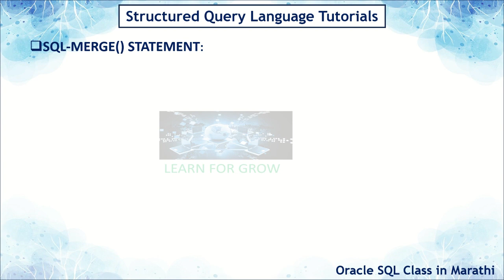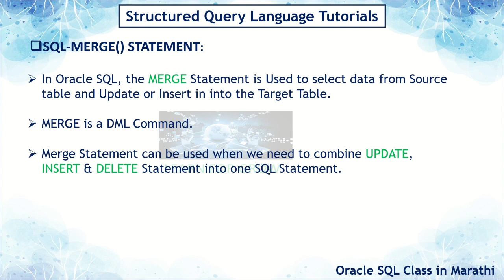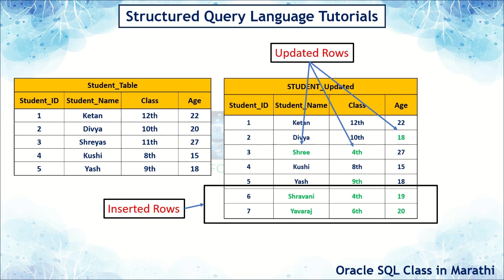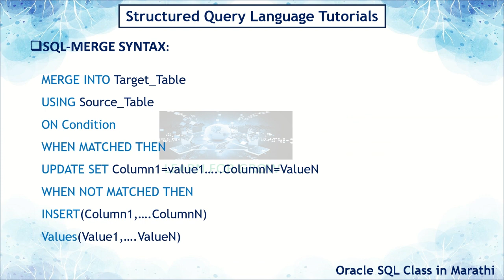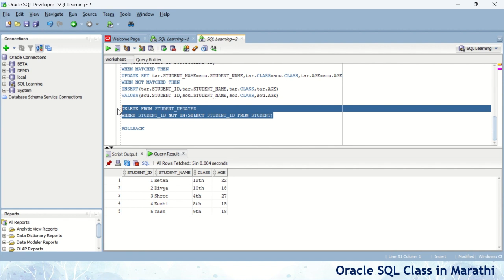SQL-MERGE STATEMENT| UPDATE,INSERT & DELETE in One Query| SQL in Marathi | Learn for grow | Class-32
मर्ज स्टेटमेंटचे परिचय: व्हिडिओ संपर्कात, मॉर्ज स्टेटमेंट काय आहे आणि त्याच्या उद्दिष्टाचे काय आहे, हे स्पष्टीकरण करून सुरू होते. ते त्याच्या महत्त्वाचे म्हणून Oracle SQL मध्ये कसे कार्य करतात हे समजायला मदत करते.

सिंटॅक्स व्याख्या: प्रवेशकर्ता स्थिती मॉर्ज स्टेटमेंटचा सिंटॅक्स चा विभागांतर करण्याचे स्पष्टीकरण प्रदान करेल. हे 'मर्ज इंटू', 'युजिंग', 'ऑन', 'व्हेन मॅच्ड', 'व्हेन नॉट मॅच्ड' आणि त्यांच्या संबंधित शव्यांतर कडे समाविष्ट करते.

मूळ संकेतस्थळाची स्पष्टीकरण: कॉम्प्लेक्स उदाहरणांमध्ये दुव्यासाठी जाणवता येऊ नये, सुरुवातीत योग्य स्थितीवर एक साधा उदाहरण किंवा तुलना श्रेणीला विशेष जाणवता येईल.

SQL डेव्हलपर मध्ये मर्ज सिंटॅक्स लिहिणे: व्हिडिओ मध्ये 'मर्ज' स्टेटमेंट कसे लिहिण्याचे, SQL डेव्हलपरमध्ये कसे लिहिण्याचे हे दर्शविले जाईल. ते समाविष्ट करते सिंटॅक्स लिहिण्याचे प्रत्येक भाग, आणि त्याच्या कामानुसार त्याची स्पष्टीकरण करते.
व्यावसायिक क्रियान्वित करणे: व्हिडिओची मूळ भाग मर्ज स्टेटमेंटच्या व्यावसायिक क्रियान्वितीसह लिहिणे संबंधित उदाहरणांसह असेल. या उदाहरणांमध्ये नवीन रेकॉर्ड्स घालणे, विद्यमान रेकॉर्ड्सवर अपडेट करणे किंवा निश्चित स्थितींनुसार रेकॉर्ड्स काढणे असा अनेक वापर असू शकतात.
चुकांचा व्यवस्थापन: व्हिडिओच्या शेवटी, चुकांचे व्यवस्थापन कसे करायचे याबद्दल चर्चा होते. हे चुका कोड्सच्या विषयी चर्चा करणे आणि सामान्य कारणांसाठी नुसत्यांना साधन करण्यासाठी संचयीत करण्याच्या उपायांसह संबंधित उपाय प्रदान करण्याची संधी देते.
उत्कृष्ट प्रथा: व्हिडिओच्या अंतर्गत, प्रवेशकर्ता मर्ज स्टेटमेंटचा उत्कृष्टता साधण्याच्या उपायांच्या विषयी काही उत्तम प्रथा सामायिक करेल. ते प्रदर्शित करेल प्रदर्शनाच्या कार्यक्षेत्रातील कसे काम करतात, डेटा सततता सुनिश्चित करतात, आणि स्वच्छ आणि वाचनीय कोड लिहिण्याच्या विशेषज्ञतेसाठी सूचना प्रदान करतात.
संक्षेप: व्हिडिओ संक्षेपण केल्यानंतर, कीबोर्डवर विचारांची मुख्यता सापडली आणि किंवा योग्यता केल्यानंतर 'मर्ज' स्टेटमेंट लिहिण्याच्या अभ्यासात विश्वास ठेवण्याच्या सारांशात विचार करत जाहीर करतात.
संपूर्णपणे, हा व्हिडिओ ऑरेकल SQL मध्ये 'मर्ज' स्टेटमेंटचा विस्तृत समजण, त्याच्या मूळ सिंटॅक्सपासून प्रक्टिकल अमलात यावयाच्या सर्व तत्त्वांना, सर्व अभिमानासह, सुविधानिमित्त, आणि प्रदर्शित करण्यासाठी मराठीत समजायला मदत करते.

Introduction to Merge Statement: The video would likely start with an explanation of what the MERGE statement is and its purpose in Oracle SQL. It might have touched upon its significance in performing operations like insert, update, or delete based on certain conditions.

Syntax Explanation: The instructor would have provided a breakdown of the syntax of the MERGE statement. This includes the main components such as MERGE INTO, USING, ON, WHEN MATCHED, WHEN NOT MATCHED, and their respective clauses.

Basic Concept Illustration: Before diving into complex examples, the instructor might have presented a simple scenario where the MERGE statement could be used, perhaps with a basic illustration or analogy to make it easier to grasp.

Writing Merge Syntax in SQL Developer: The video would demonstrate how to write a MERGE statement in SQL Developer. This includes opening the SQL Editor, typing out the syntax, and explaining each part as it's being written.

Practical Execution: The core of the video would likely be the practical execution of the MERGE statement with simple examples. These examples would cover different use cases such as inserting new records, updating existing records, or deleting records based on specific conditions.

Error Handling: The instructor might have discussed how to handle errors that might arise during the execution of the MERGE statement. This could involve discussing error codes and providing strategies for troubleshooting common issues.

Best Practices: Towards the end of the video, the instructor might have shared some best practices for using the MERGE statement efficiently. This could include tips for optimizing performance, ensuring data integrity, and writing clean and readable code.
Conclusion: The video would likely conclude with a summary of the key points covered and perhaps a reminder to practice and experiment with MERGE statements on one's own to solidify understanding.
Timestamp
00:00-Intro
00:12-SQL-MERGE STATEMENT INTRO
01:00-SQL-MERGE STATEMENT Basic Concept
02:29-SQL-MERGE Syntax with Realtime example
04:20-MERGE Statement Practical Execution(UPDATE & INSERT)
09:56-DELETE Statement Practical Execution
12:14-Outro